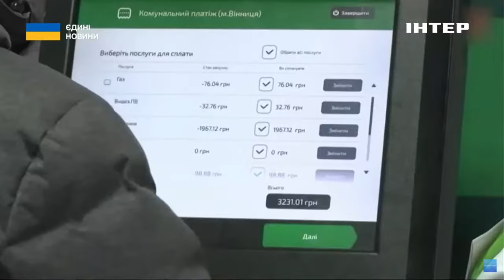Ціни на продукти: скільки коштів витрачають українці та європейці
Українці витрачають на продукти 66% свого бюджету. Це удвічі більше, ніж середній світовий показник. Про це йдеться в дослідженні "споживацьких настроїв українців" від "Deloitte". За даними аналітиків, українці стали рідше відвідувати ресторани та бари і більше харчуються вдома. Менше ми віддаємо грошей і на дозвілля. Ярина Марків з Тетяною Логуновою в Німеччині та Світланою Чернецькою у Лондоні порівняли, скільки витрачають на харчі українці та європейці.